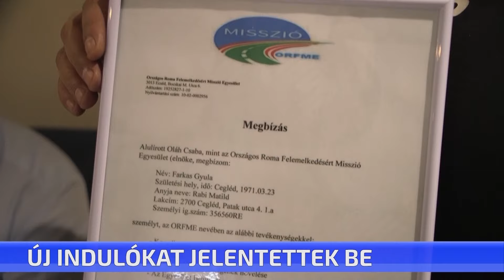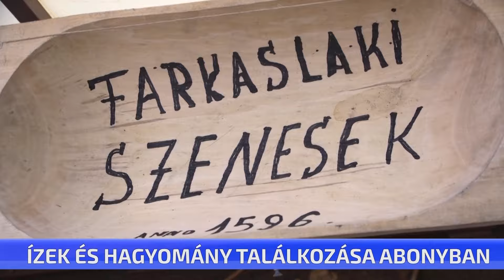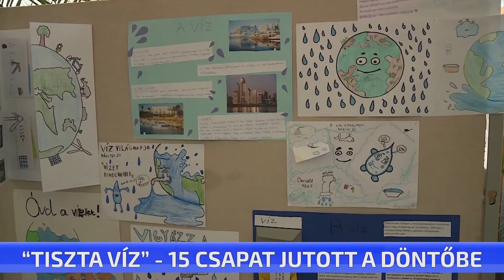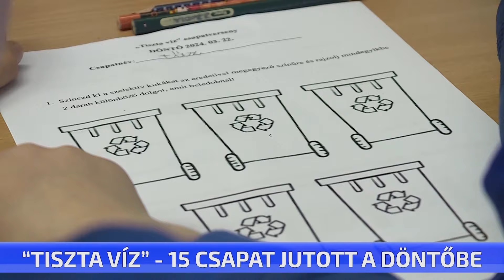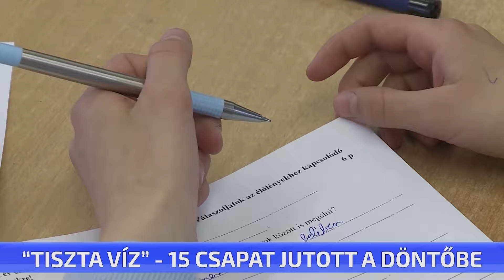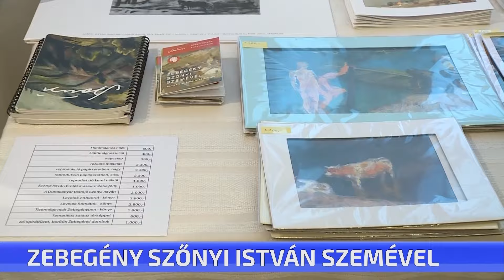CTV híradó – 2024. március 25. hétfő